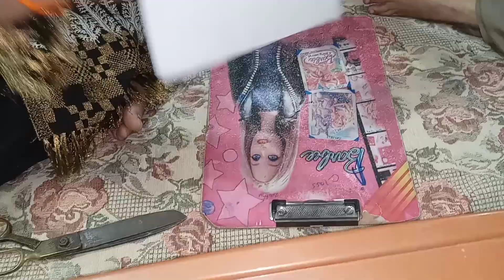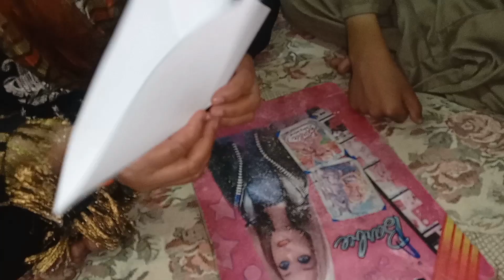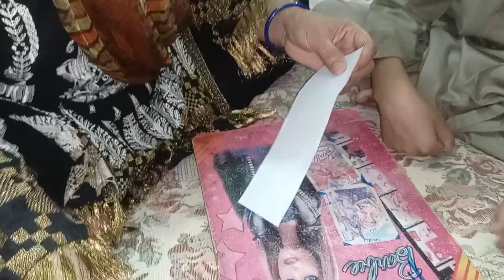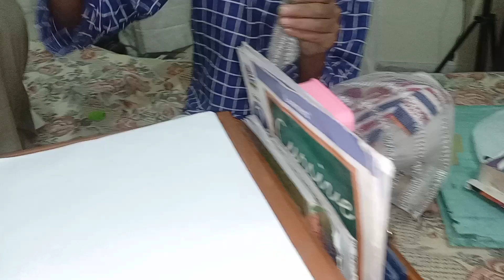Maria Bilal Ke Liye Dua Ki Apeel || Hum Ne Milker Banaiy Beautiful Flower || Zara Asad Vlog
1)vlogs
2)blogers
3)desi vlog
4)new vlog
5)daily routine
6)beautiful flower
7)urdu vlog
8)pakistani vlog in urdu